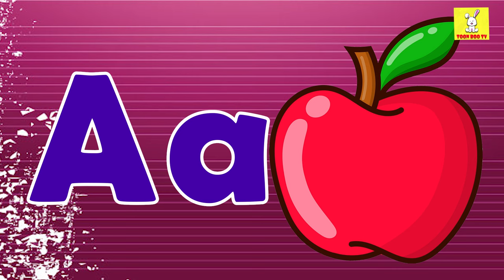ABC Phonic Song - Toddler Learning Video Songs, A for Apple, Nursery Rhymes, Alphabet Song for kids